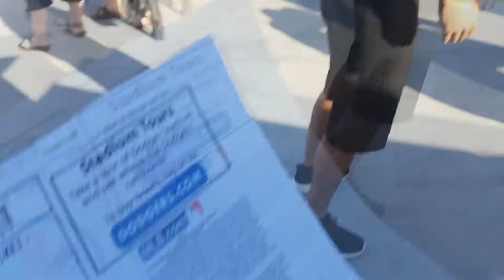Happy Birthday to my Sister!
Today was a really hot day so a little dip in the pool was in order and finished the day at the Dodger game with my sister for her birthday. Happy Birthday Melisa!

Follow Me on
Vine: @leoakastud
Xbox Live: LEO AKA STUD